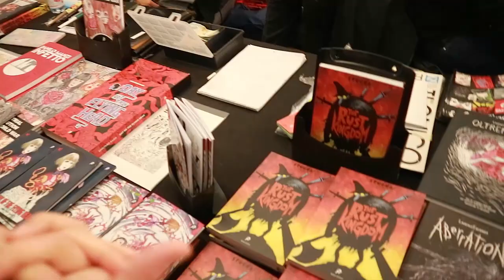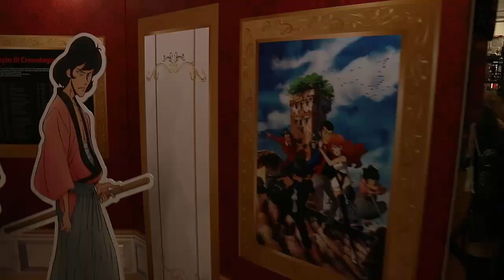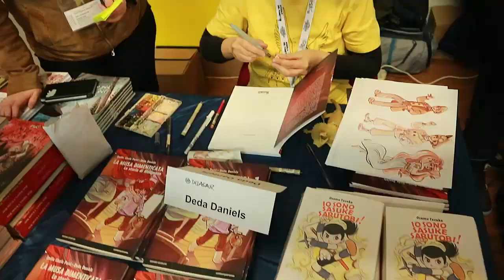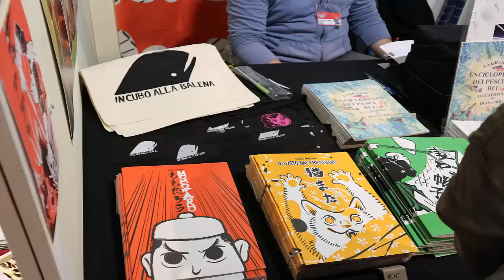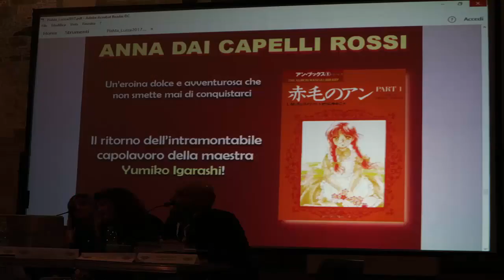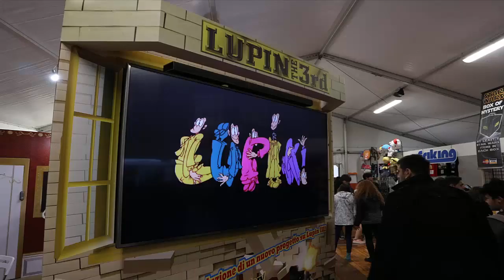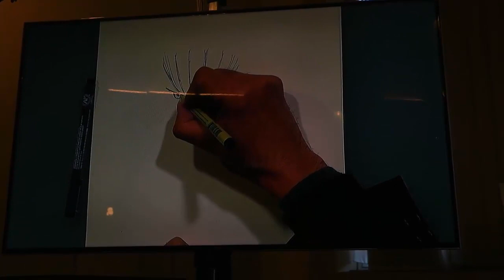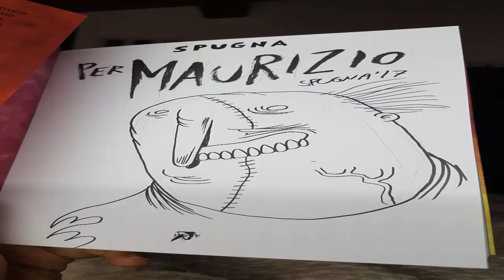[VLOG] Il nostro Lucca Comics & Games 2017! | Kirio1984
Eccovi un pò del nostro Lucca Comics & Games 2017!

►Provando Amazon Prime gratis per un mese cliccando qui avrai